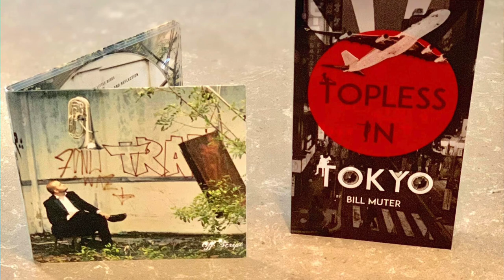The REAL Life of a Freelance Musician with Bill Muter (Part 1)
Traveling the world and playing music for a living sounds glamorous, but there's a lot more to this profession than meets the eye. In Part one of this candid interview, Bill lets us in on the journey he took to become a thriving and successful freelance musician. We start at the beginning, learning how he got into music, his drum corps career, touring the world with blast! and freelance gigs! He even lets us in on some mistakes he's made in the past and how the lessons he learned helped him get to where he is today.

This is an awesome two-part episode that will be especially helpful for anyone in the freelance world, so make sure to check out part 2 after this!

About Bill...

Bill is a multi-instrumentalist, best-selling author, producer and educator known as the “Tuba Visionary.”

Bill marched with the Boston Crusaders Drum and Bugle Corps for 5 seasons on Tuba and after aging out, he joined the cast of the Emmy and Tony Award winning show Blast! He toured for 6 years with the company, performing throughout North America, Japan, and South Korea. Bill has also taught multiple drum corps including the Boston Crusaders, Crossmen, and the Colts and is currently a show designer and arranger for various ensembles across the country.

We're excited for you to hear his story and all of the great strategies he's learned over the years that helped lead him to success as a freelance artist!

for his books, albums, courses and more!

for all the ways to find the Mind Body & Pockets Podcast!

If you've been enjoying our content, please take a moment to rate and review us on Apple Podcasts, Stitcher, or your platform of choice. This will really help us grow and reach more people within the marching arts community and beyond!

Thanks so much for the support and as always, keep taking steps to Level up your Life!